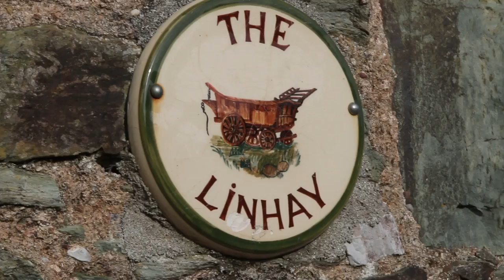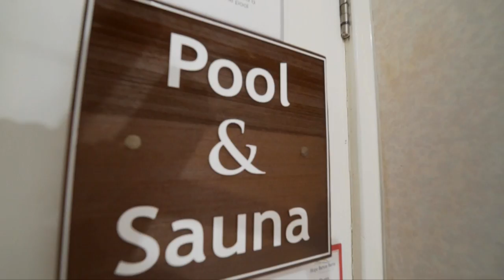Hope Barton Barns - Aerial Drone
A short film of Hope Barton Barns including drone footage as well as some of the evening events we do here at Hope Barton.
Hope Barton Barns is based in South West Devon.